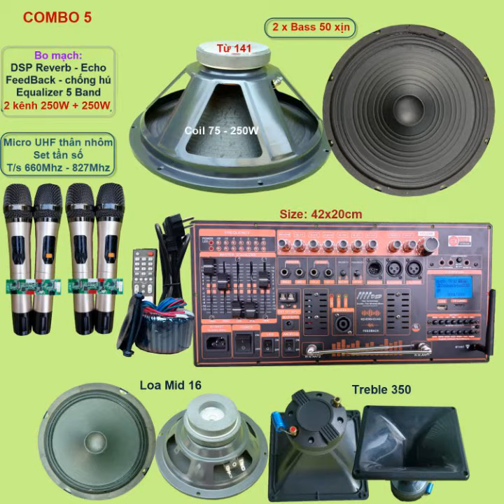combo mạch loa kéo 5 tấc đôi công nghệ đỉnh cao EQUALIZER ĐẨY BASS SÂU NHƯ SUB REVERB CHỐNG HÚ